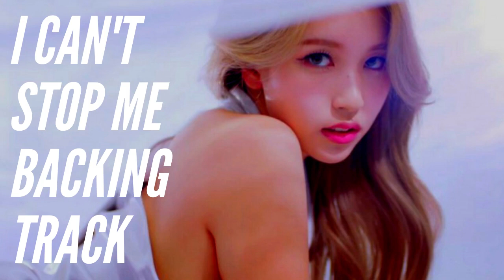TWICE - I Can't Stop Me (Acoustic Guitar Backing Track/Instrumental/Minus One)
You can use this track for your vocal or instrumental covers. Just put a link of this video to your video's description as a way of gratitude. ^_^